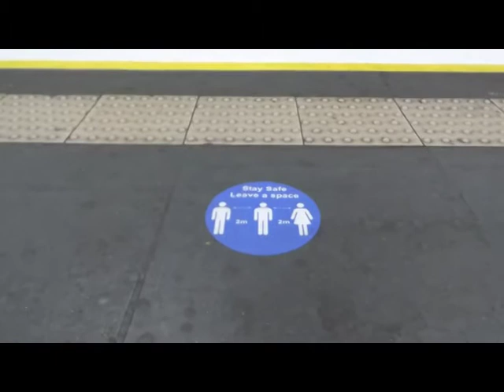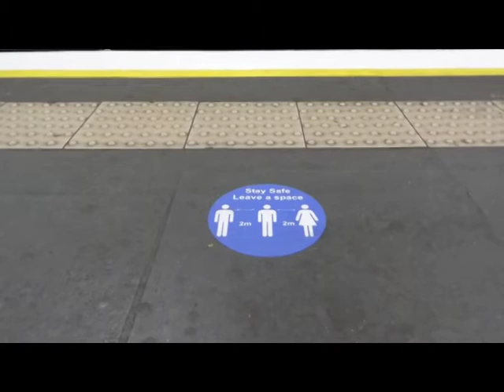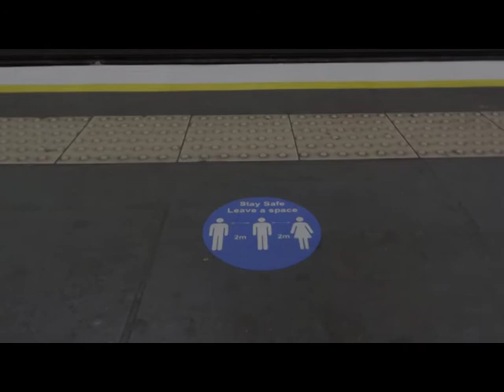ostrich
LAWuNline headinthe[INFO]
lawun.blogspot.co.uk
AALAWuN 2020